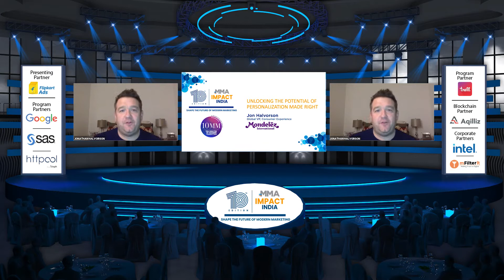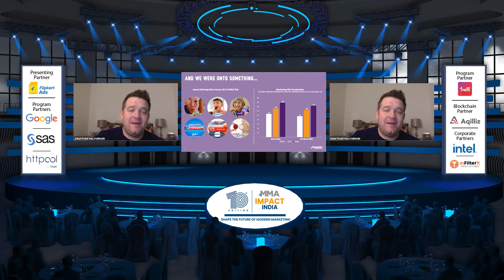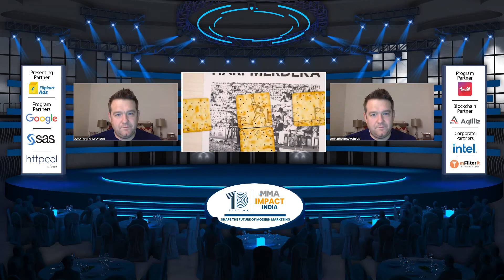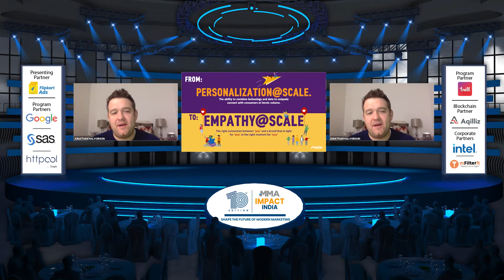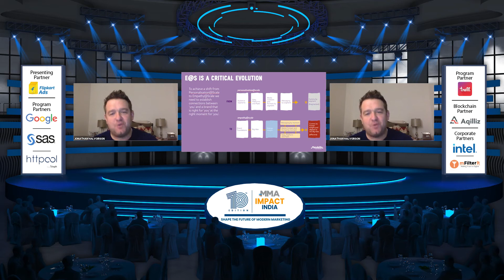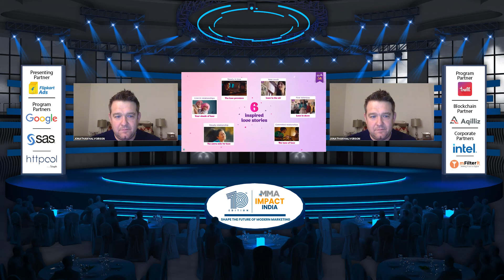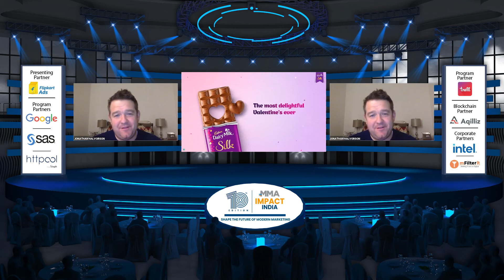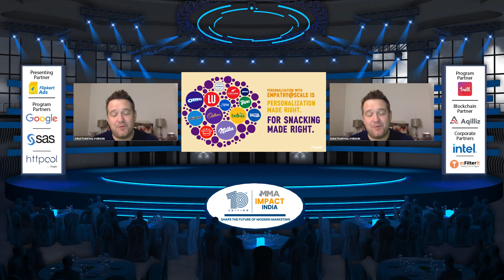Jon Halvorson | Unlocking The Potential Of Personalisation Made Right | MMA IMPACT Ind '21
Jon Halvorson's session on Unlocking The Potential Of Personalisation Made Right.

MMA IMPACT India is part of a global series which MMA hosts across markets bringing the ecosystem of publishers, agencies, marketers and tech enablers under one roof to accelerate modern marketing practices, discuss and learn upcoming trends and challenges in modern marketing. It is held across 42 countries and has become a signature property that is poised to shape the future of modern marketing.

The circumstances of 2020 accelerated digital innovation and adoption by several years hence MMA IMPACT 2021 becomes the best time for us to showcase growth frameworks, opportunities in the space of digital technology. The event theme to showcase it being 'Simplify. Simplify. Amplify.' where we will highlight how modern marketing can simplify marketing endeavours with ease of access to consumer data, better measurement personalization and how with avid simplification marketers will be able to amplify the right narrative to the right user.

This year’s IMPACT will focus on 5 key pillars of modern marketing which are a key focus area for our councils: E-commerce, MarTech, Brand Safety, Voice & Audio as well as Modern Creativity and Modern Media formats.

Learn about best-in-class growth hacks & much more at Impact!

Lock arms with us as we ShapeTheFuture™ of modern marketing.